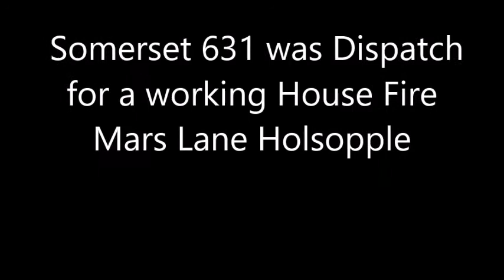House Fire Mars Lane Holsopple 4/24/18